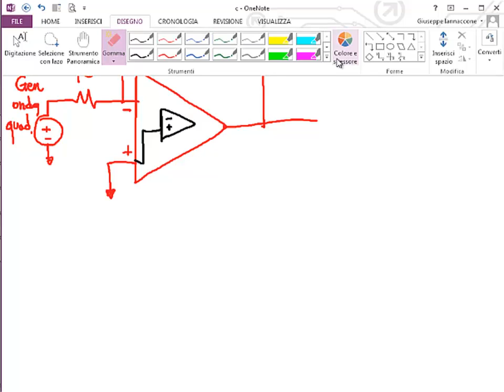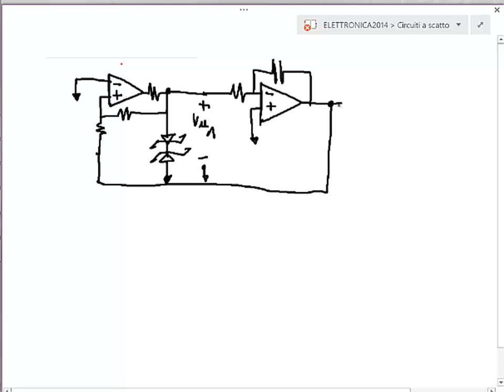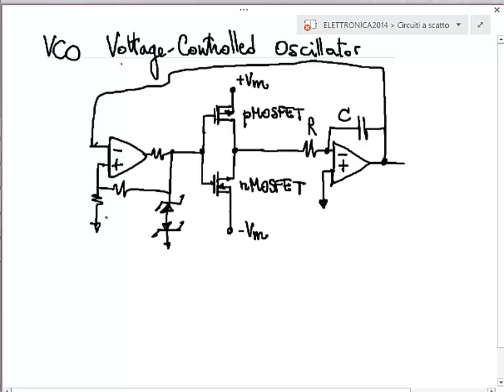Elettronica 2014 - Lezione 61 - Generatore d'onda triangolare